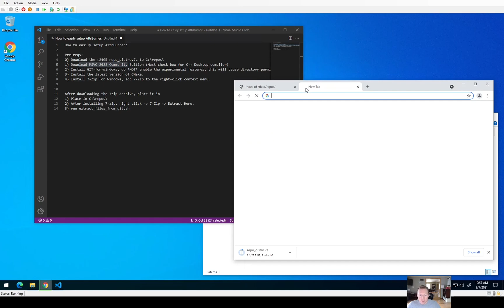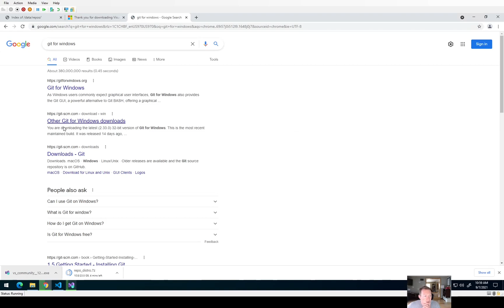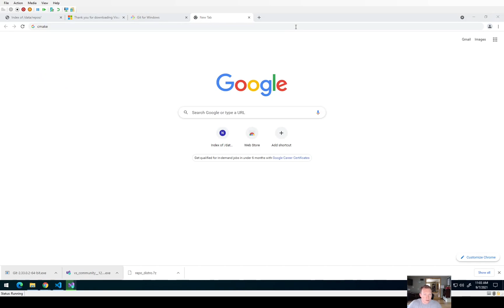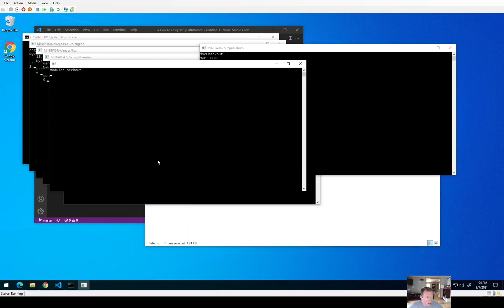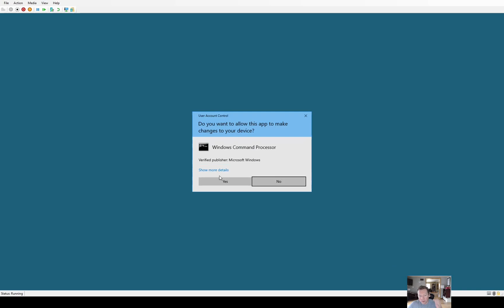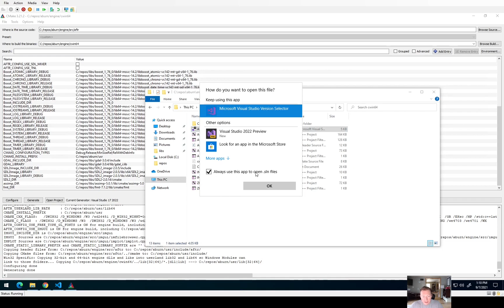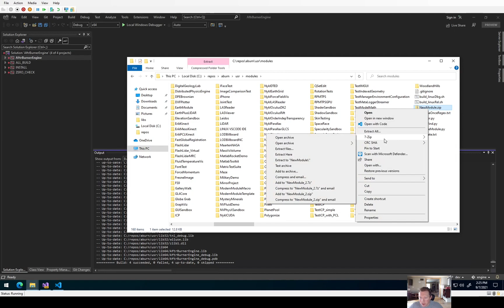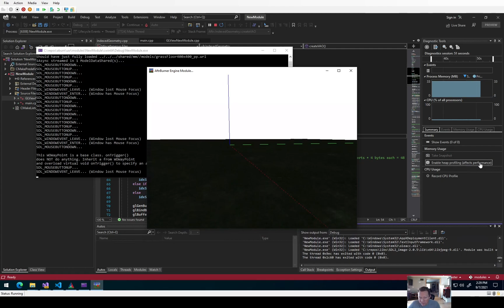2021 Fall: Step-by-step: Fresh Windows install to compiling / running AftrBurner module from source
Step-by-step instructions: From a clean Windows install to compiling and running an AftrBurner module from source.

Setup AftrBurner Engine, system environment, compilers, and 3rd Party libs to compile the AftrBurner Engine and Modules from Source.